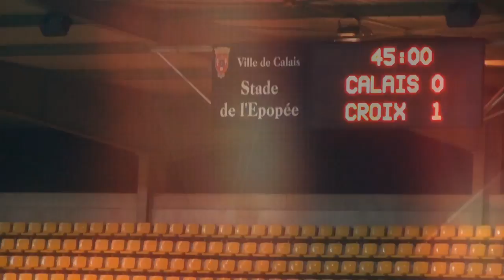15 J CALAIS RUFC - ICF CROIX